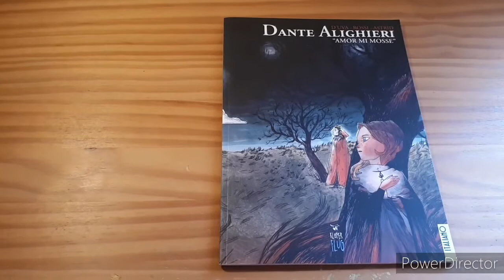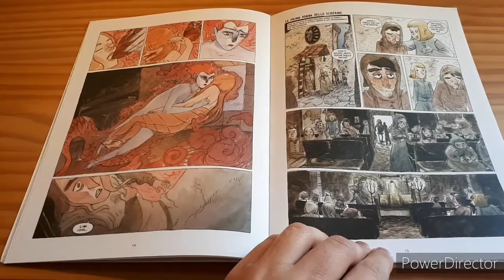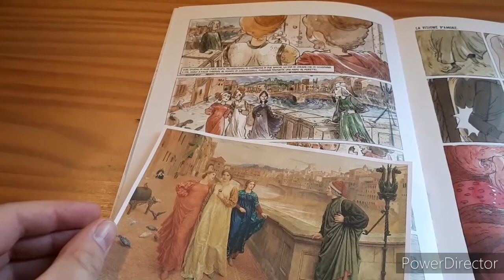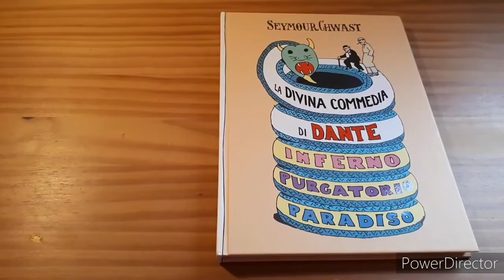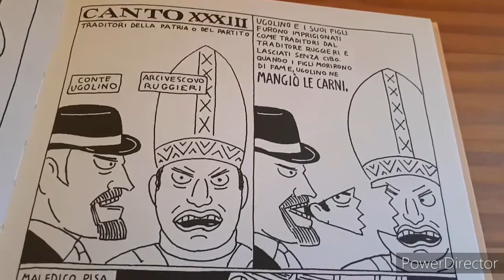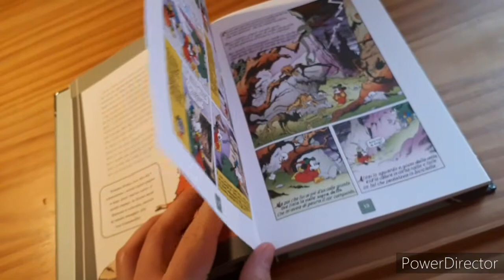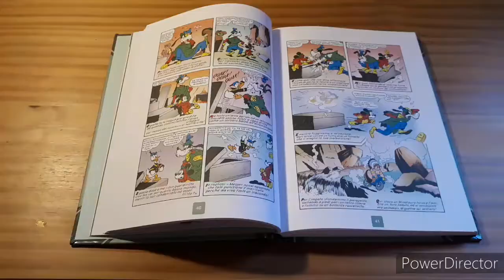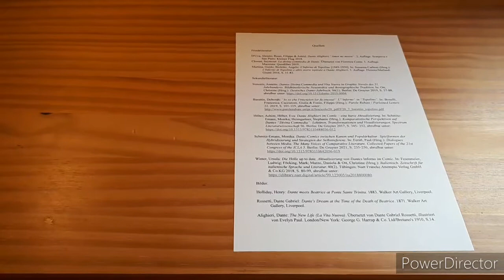Dante-Comics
Quellen

Primärliteratur:

D'Uva, Alessio; Rossi, Filippo & Astrid: Dante Alighieri “Amor mi mosse“. 2. Auflage. Scarperia e San Piero: Kleiner Flug 2018.
Chwast, Seymour: La divina commedia di Dante. Übersetzt von Fiorenza Conte. 1. Auflage.  Macerata: Quodlibet 2019.
Martina, Guido; Bioletto, Angelo: L'Inferno di Topolino [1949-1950]. In: Susanna Carboni (Hrsg.): L'Inferno di Topolino e altre storie ispirate a Dante Alighieri. 1. Auflage. Florenz/Mailand:  Giunti 2016, S. 11-83.

Sekundärliteratur:

Simonis, Annette: Dantes Divina Commedia und Vita Nuova in Graphic Novels des 21.  Jahrhunderts. Bildkünstlerische Neuansätze und ikonographische Tradition. In: Ott, Christine (Hrsg.): Deutsches Dante-Jahrbuch. 94(1). Berlin: De Gruyter 2019, S. 57-88, abrufbar

Barattin, Deborah: “Io so che l'intenzion lor fu onesta!“ L'“inferno“ in “Topolino“. In: Bonelli, Francesca; Cacciatore, Giulia & Fonio, Filippo (Hrsg.): Parole Rubate / Purloined Letters 22.

Hölter, Achim; Hölter, Eva: Dante Alighieri im Comic – eine kurze Aktualisierung. In: Schmitz-Emans, Monika; Heimgartner, Stephanie (Hrsg.): Komparatistische Perspektiven auf Dantes “Divina Commedia“: Lektüren, Transformationen und Visualisierungen. Spectrum Literaturwissenschaft 56. Berlin: De Gruyter 2017, S. 345- 352, abrufbar

Schmitz-Emans, Monika: Dante-Comics zwischen Kanon und Populärkultur: Spielformen der Hybridisierung und Strategien der Selbstreferenz. In: Ferstl, Paul (Hrsg.): Dialogues between Media. The Many Voices of Comparative Literature. Collected Papers of the 21st Congress of the ICLA 5. Berlin: De Gruyter 2021, S. 235-250, abrufbar

Winter, Ursula: Die Hölle up to date. Aktualisierung von Dantes Inferno im Comic. In: Fesenmeier, Ludwig; Föcking, Mark; Marzo, Daniela & Ott, Christine (Hrsg.): Italienisch. Zeitschrift für italienische Sprache und Literatur. 40(2). Tübingen: Narr Francke Attempto Verlag GmbH & Co.KG 2018, S. 80-99, abrufbar

Bilder:

Holliday, Henry: Dante meets Beatrice at Ponte Sante Trinita. 1883. Walker Art Gallery, Liverpool.

Rossetti, Dante Gabriel: Dante's Dream at the Time of the Death of Beatrice. 1871. Walker Art Gallery, Liverpool.

Alighieri, Dante: The New Life (La Vita Nuova). Übersetzt von Dante Gabriel Rossetti, illustriert von Evelyn Paul. London/New York: George G. Harrap & Co. Ltd/Bretano's 1910, S.14.